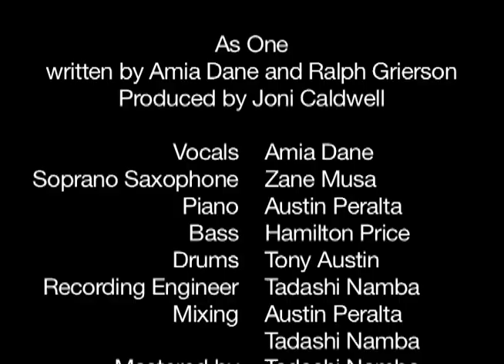Amia Dane - As One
Amia Dane vocals, Zane Musa soprano saxophone, Austin Peralta piano, Hamilton Price bass, Tony Austin drums. Produced, directed & edited by Joni Caldwell. Recording Engineer Tadashi Namba. Written by Amia Dane & Ralph Grierson. Produced by Joni Caldwell.